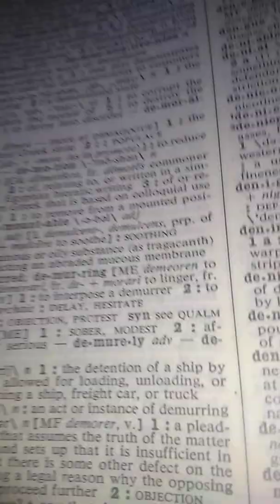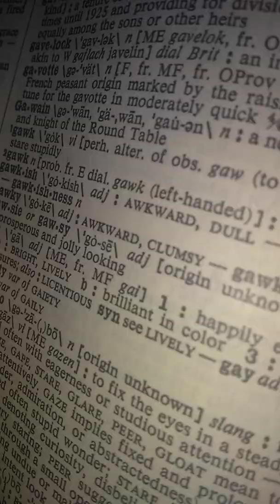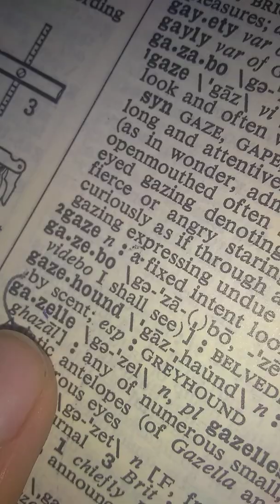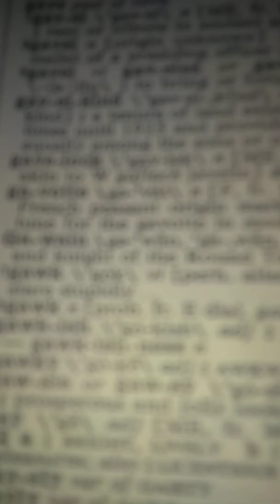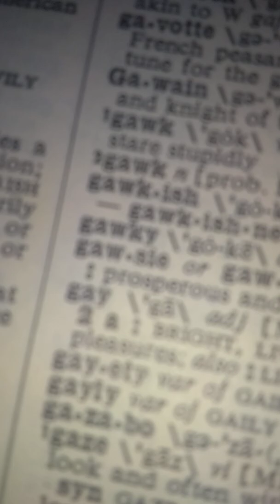STOP CALLING PEOPLE GAY!!!!!!!!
Stopp!